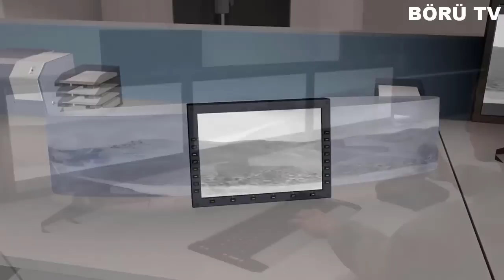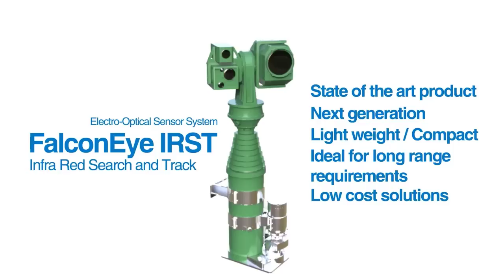ASELSAN'DAN DÜNYADA BİR İLK ! UÇAN HER ŞEYİ VURUYOR ! ASELSAN BU SİLAHI GERÇEKTEN ÜRETTİYSE...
Bu videomuzda Türkiye'nin de öncülerinden olduğu insansız hava araçları konusuna tersinden değinmek istiyorum. Yani bugün geldiğimiz konumda tamam belki de sektörün en iyi silahlı ve silahsız insansız hava araçlarını üretiyoruz ama piyasada bir çok iha ve siha üreticisi bulunmakta. Bir sistemi üretiyorsanız onun antisinide üretmek zorundasınız. Çünkü sizin arkanızdan elinizdeki teknolojiyi taklit etmeye çalışan bir çok ülke geliyor.

Antisini üretme konusunu biraz açacak olursak, konumuzun merkezinde insansız hava araçları olduğu için yine oradan örnek vericem. Diyelim ki siz bir silahlı ve silahsız insansız hava aracı üreticisisiniz. Ürettiğiniz sistemin ya da muadillerinin neler yapabileceğini çok iyi bilmelisiniz. Hatta o aracın sınırlarını o kadar iyi bilmelisiniz ki onu imha edebilecek bir sistemi de yine kendi ellerinizle üretebilmeniz lazım.

Günümüz teknoloji çağında herhangi bir teknolojik sistemi sadece sizin kullanmanız gibi bir durum söz konusu değil. Bilgiler ve sistemler çok hızlı bi şekilde yayılıp tüm dünya tarafından geliştirilip üretilmeye çalışılıyor. Kısacası kaliteli bir insansız hava aracı üreticisiyseniz Anti İha ya da İha Savar sistemleriniz de elinizde yerli olarak bulunmak zorunda.

Türkiye bu süreci de oldukça başarılı yönetti. Birçok yerli savunma sanayi firmamız elinden gelen en iyisini ortaya koyarak çok başarılı iha savar sistemleri üretti. Ama bugün bizim üzerinde duracağımız sistem dünyada bir ilk olma özelliğine sahip bulunuyor. Dünyada bir ilki başaran firmamız yine bizleri şaşırtmayan, türk savunma sanayisinin öncü liderlerinden biri olan ASELSAN.